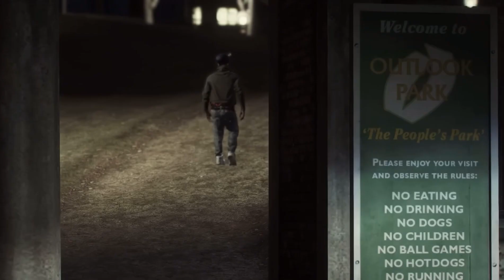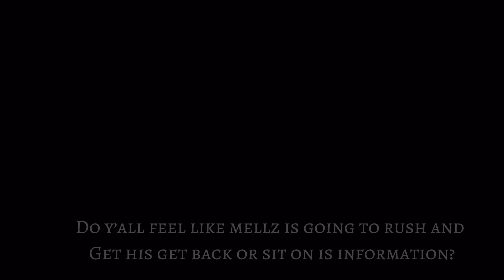HOODCRY | EPISODE 1 (RECAP)